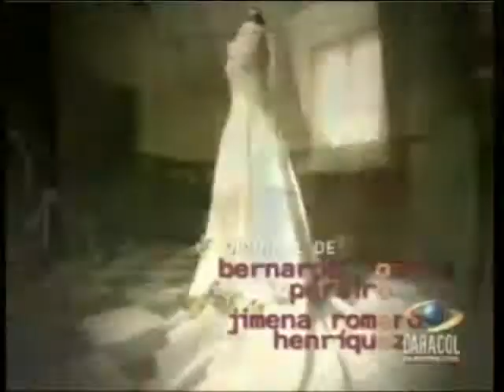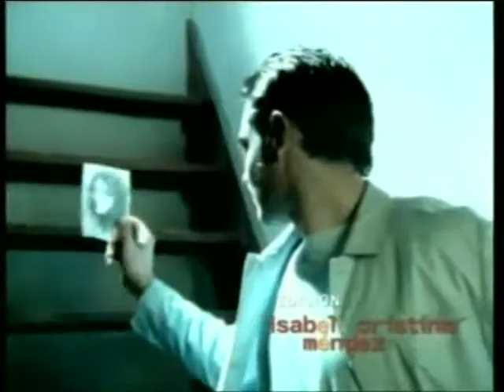Siete Veces Amada Cap 36